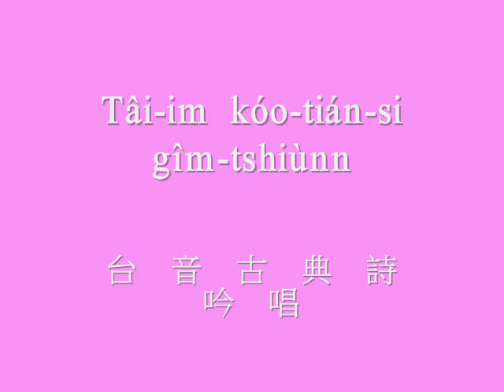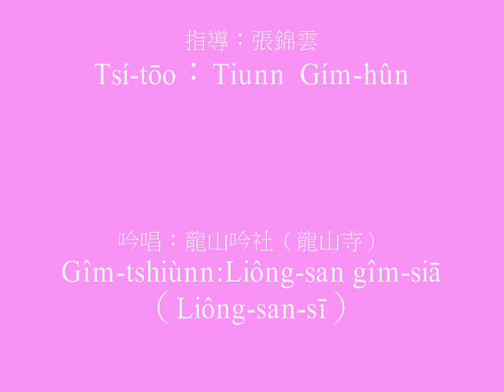台羅字幕MV：台音古典詩吟唱〈江南春〉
由臺北艋舺龍山寺所屬的「龍山吟社」以台音吟唱古典詩〈江南春〉杜牧作。時間：2010年12月19（SUN），地點：板橋龍山文化廣場